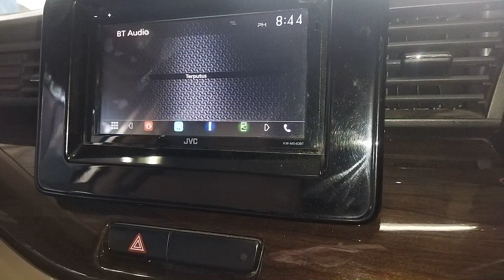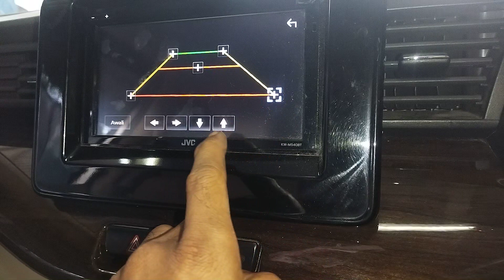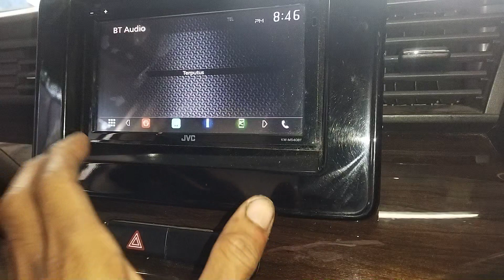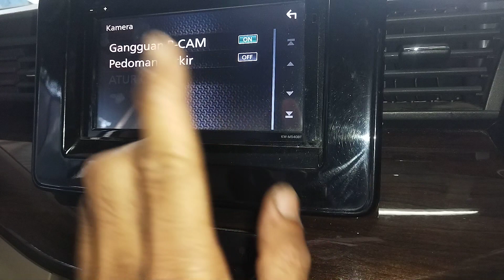SETTING CAMERA MUNDUR SUZUKI ALL NEW ERTIGA, XL7, GARIS PARKIR DOBEL